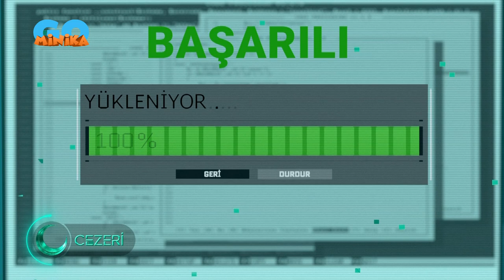Akıncı 😎 | Hadi Başlayalım! | MinikaGO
Akıncı, Kamos'u ararken Kamos kötü planını gerçekleştirmek için çalışmalarını tamamlamak üzere!

MinikaGo resmi YouTube sayfasına hoş geldin! 🤩 Burada eğlence ve macera tam hız devam ediyor! 😎

👍👍 Bu video hoşuna gittiyse hemen beğen butonuna bas. Böylece sevdiğin içeriklerle daha fazla karşılaşabilirsin. 🤗

🧡Diğer kanallarımızda da sevebileceğin içerikler olabilir 🧐